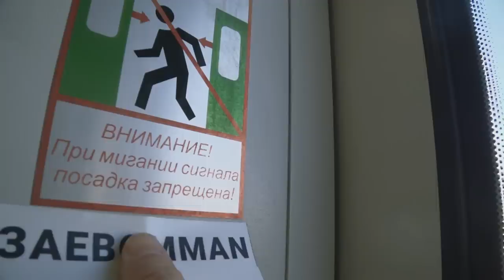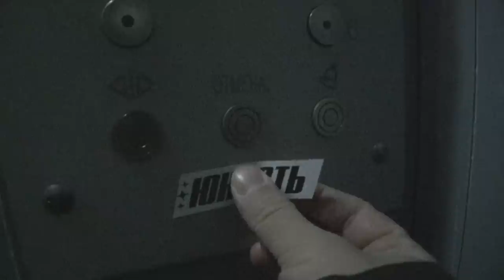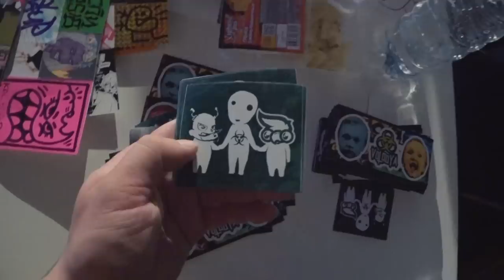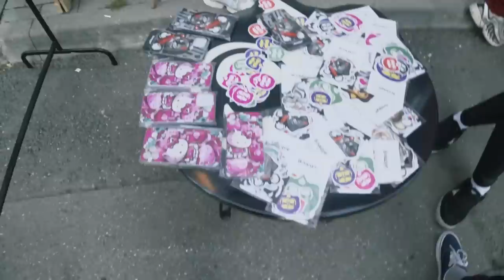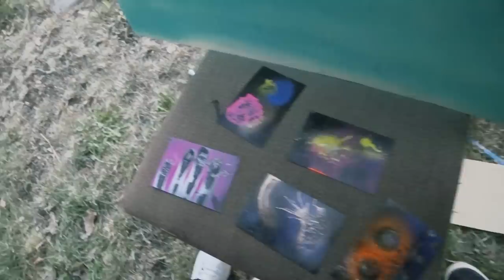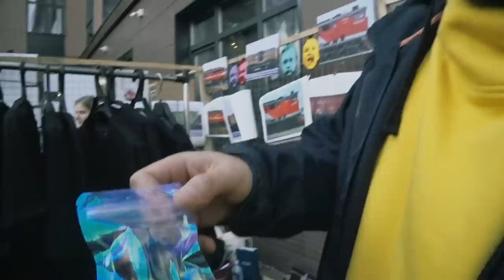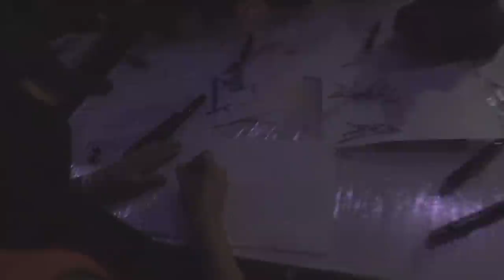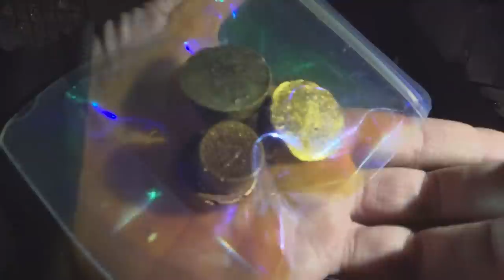Этот проект я делал 5 лет | Фестиваль наклеек MOSTICK 2022